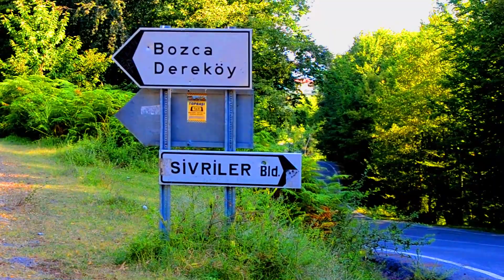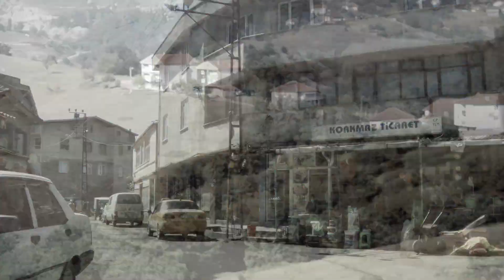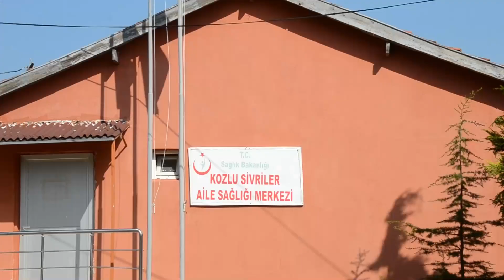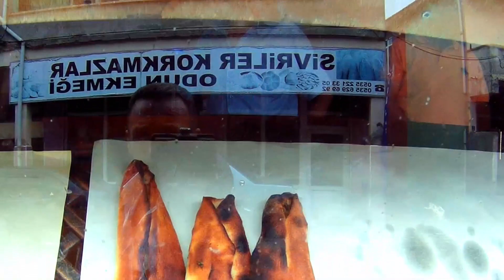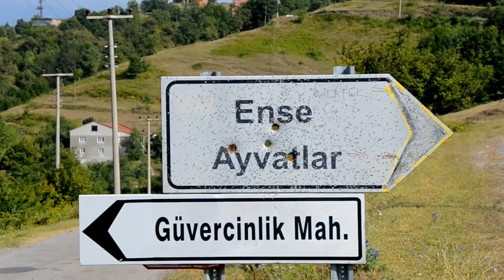Sivriler Köyü Gezisi Röportajları ve Köy Görüntüleri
Kozlu Köylerinin doğal güzellikleri ve bu güzelliklerin bizlere sunduğu görüntüleri ile
Kozlu köylerinin belgesel niteliğinde videoları,
Gezi ve doğa rehberim için bir güzel dünyanın için de sizin için seçilen video ve fotoğraflar